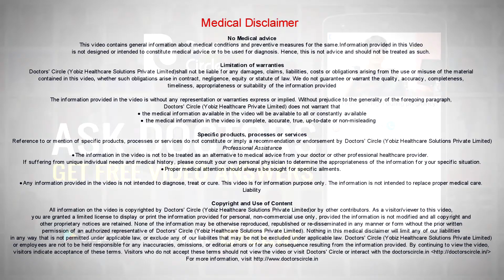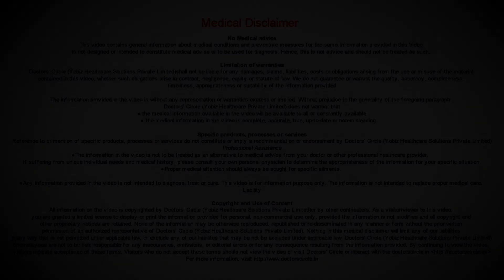What is Chemical Eye Burn? - Dr. Elankumaran P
Remember that the eye is a very delicate structure. The normal pH of the eye is slightly alkaline, this is needed to protect the ocular surface of the eye surface. If any chemical comes in contact with the eye, the pH of the tears is altered and thereby it can cause an injury, which can cause chemical injury or chemical burn. This injury can be caused by solid particles, such as crystal of some chemicals,  or pastes, chuna pastes, lime pastes. Fumes, these are sulphuric acid or sulphurous acids fumes or commonly buy liquids such as from batteries or any their industrial or household cleaning solutions. When any chemical comes in contact with the eye, the pH of the tear film, is altered. Normally it is alkaline, bit if it becomes more alkaline or more acidic, there is injury to the ocular surface. Once the ocular surface is compromised, the chemical can penetrate deeper, and create more injury. That is why chemical injury is very very important. The most important thing to do is prevent the chemical injury which means be careful while handing any liquids, any chemicals for that matter. See to that the children do to handle any chuna packets and if you have to handle any dangerous liquids, make sure you wear protective glasses or face shields so that you can prevent spillage of the chemical into the eye. Chemical injury to the eye is estimated to be around 15 to 20 % of normal eye injuries we get in the hospital, which is almost one fifth of the injuries. Most often these are from the industrial sites. It in India, an equal number is seen in the household population also. So in the industries it is usually wrong handling of the chemical. So the proper protocol to handle chemicals is better with proper eye wear or face masks, in the house it is better to avoid children coming in contact with these chemicals.